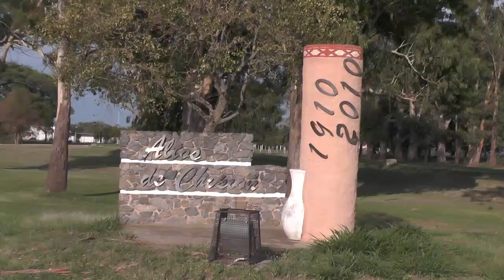ALTO DE CHIPION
VIDEO DIFUSIÓN LOCALIDAD DE ALTOS DE CHIPION EN LA PROVINCIA DE CORDOBA